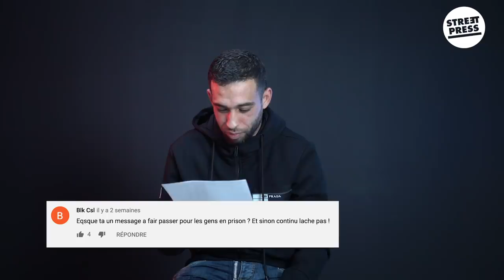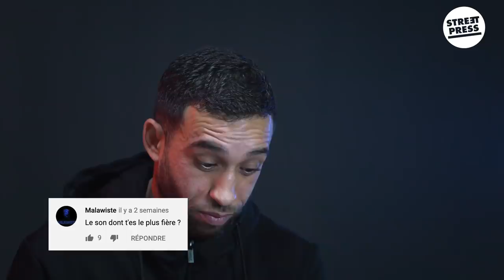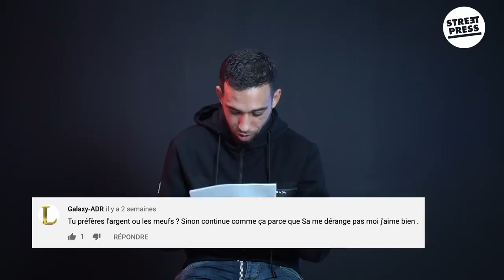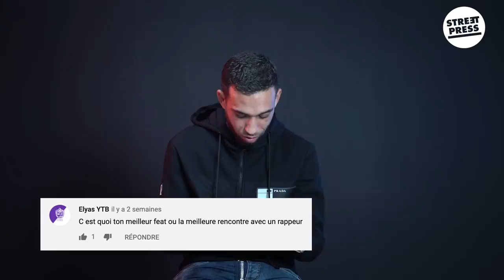Interview G.A.V | Mister You répond aux abonnés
Après vous avoir régalé avec son interview G.A.V pleine d'anecdotes, Mister You répond à vos questions. Au programme : son feat préféré, ses bêtises de jeunesse et sa cavale.